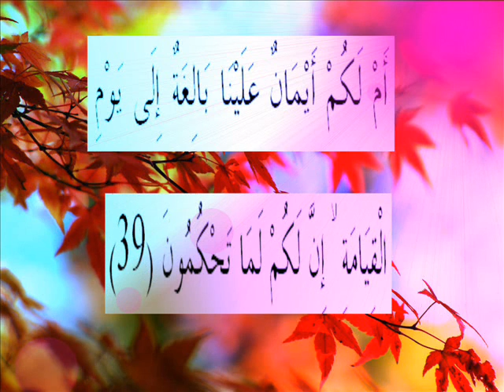القران الكريم سورة القلم الاية 39.wmv